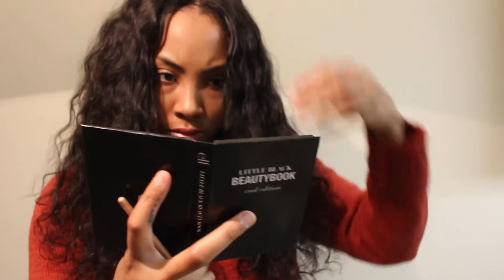HOW I INSTALL MY FULL LACE WIG AND REVIEW DYHAIR777 (LOOSE PERUVIAN WAVE)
Hair- Dyhair777.com

type- peruvian loose wave
density- 120%
cap- Medium